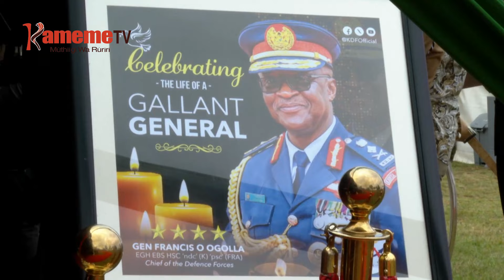Gen. Ogolla kuhurukio gwake mucii mwena wa Ng’iya Siaya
IGONGONA RIA KUGIRA UHORO GENERAL FRANCIS OGOLLA RITABANIIRIO THUKURU-INI WA MUTHINGI WA OBAMA KOGELLO KAUNTI-INI YA SIAYA NA THUTHA WA MWIRI WAKE KURUTWO NYUMBA-INI YA MASHUJAA FUNERAL HOME KAUNTI-INI YA NAIROBI KURIA URAIGITWO.
NI IGONGONA RIRI RIKINYIRIO NI MAKIRI MA AKENYA, ATONGORIA A NGATHI ITIGANITE O HAMWE NA AGENI KUMA MABURURI MANANJA AINGI AO ARI ANENE A MBIRARU KUUMA MABURURI MATIGANITE NA RITWARITHIRIO NAMBERE NI RUHONGE RWA MBIRARU,NA MWIRI WAKE WACOKA KUHURUKIO GWAKE MUCII ITURA-INI RIA NG’IYA KAUNTIINI YA SIAYA.